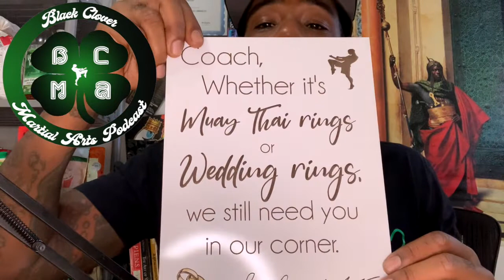BCMA EP. 50 Lucky talks 50 episodes, a wedding, our fight last weekend and A Max Holloway rant!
BCMA EP. 50 Lucky talks 50 episodes, officiating a wedding, our fight last weekend and my Teddy Atlas moment, and A Max Holloway rant!
Thank you all so much for tuning in to this show. I really appreciate all the love and comments. This episode is packed to the brim with stuff to talk about. I almost couldn't believe it was so short. I hope you stick around for further episodes and adventures.

Much Love

Kru Luck